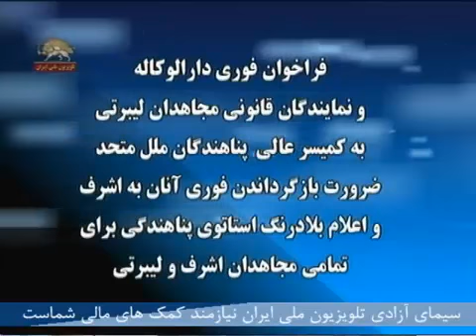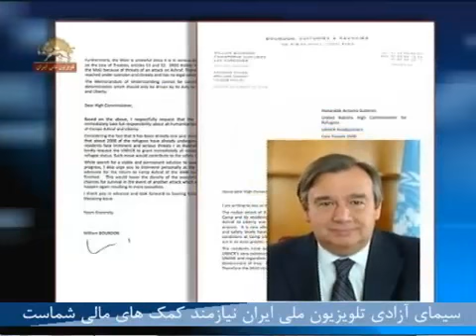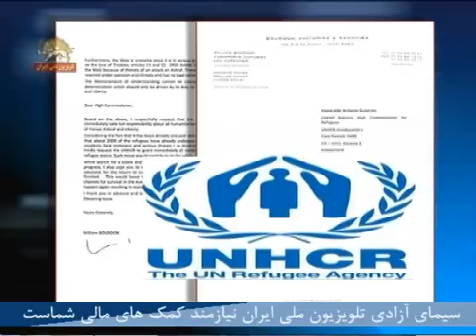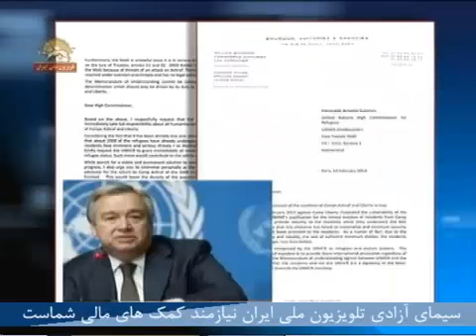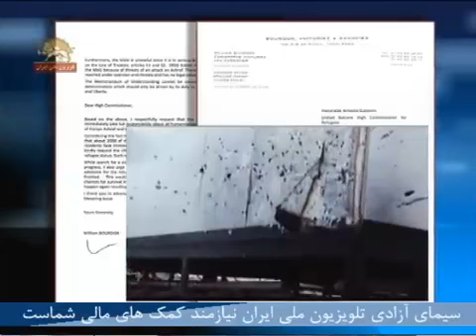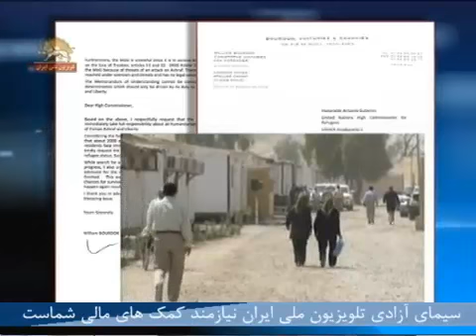فراخوان فوری دارالوکاله و نمایندگان قانونی مجاهدین لیبرتی